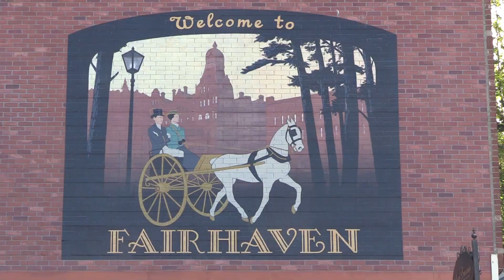Train Ride to Bellingham 2018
This video is about Train Ride to Bellingham 2018